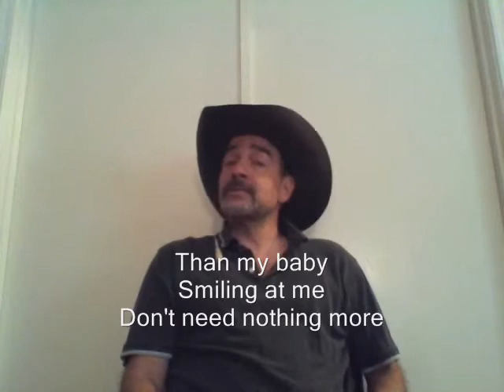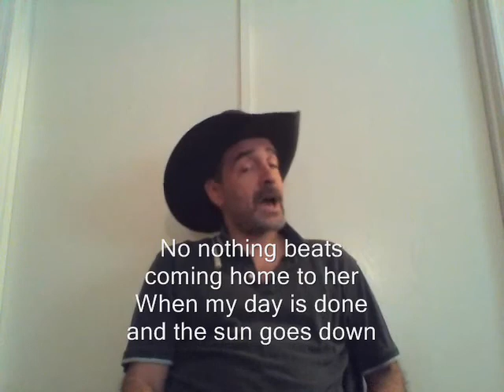Inside The Panther's Lair - Vol 4 No 15 - Sun Goes Down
A little background on the fifteenth song "Sun Goes Down" on my fourth demo CD "Meet The Devil"